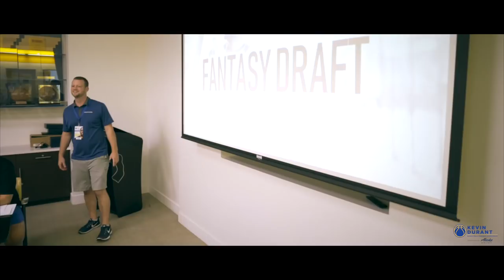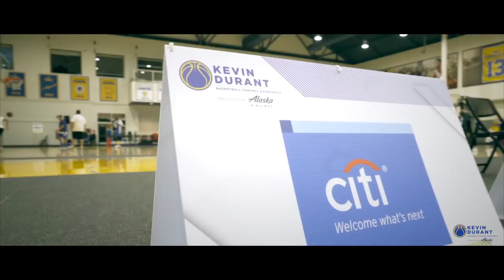Highlights from KD Fantasy Experience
Thanks to everyone who came to this year's Fantasy Experience - I had an amazing time and hope everyone else did too! Appreciate your support for the Kevin Durant Charity Foundation.

Special thanks to Lyft, Airbnb, Citi, and our presenting sponsor Alaska Airlines.